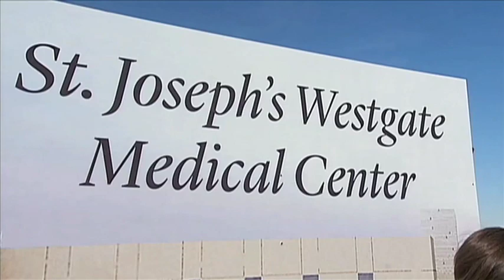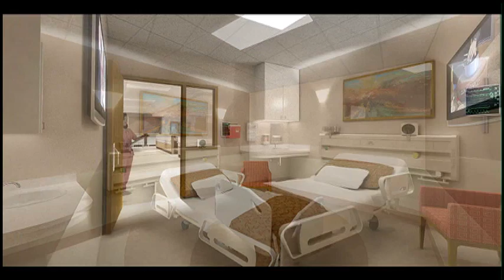St Joseph's Westgate Location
Glendale Councilmember Sam Chavira's new edition of the TV show "Glendale Today" features St. Joseph's Westgate Medical Center being built near the Loop 101 and Glendale Avenue.   Chavira, who represents Glendale's Yucca District, interviews Chief Strategy Officer Gregg Davis, from Dignity Health, the hospital's parent company.
 The hospital is expected to have 24 inpatient beds, an emergency room, operating rooms and diagnostic and imaging services as well. Video footage of the latest construction is also seen in the TV show.  St. Joseph's Westgate Medical Center is expected to open in 2014.